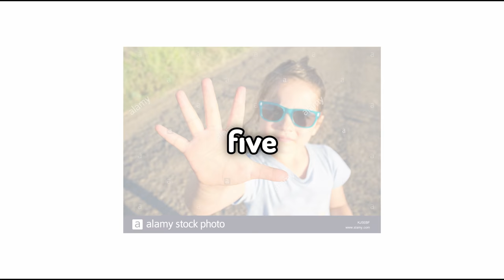Treasure Wars but if I DIE.. I SWITCH Keyboard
// 𝙁𝘼𝙌
◈ Version: BE 1.16.100
◈ Server: HiveMC
◈ Editing Software: Vegas Pro 18
◈ Recording Software: OBS Studio

// 𝙈𝙔 𝙎𝙀𝙍𝙑𝙀𝙍
◈ IP: Zeqa.net
◈ Port: 19132 (Default)

// 𝙎𝙚𝙩𝙪𝙥
◈ Microphone: HyperX Quadcast S
◈ Monitor: Acer Nitro VG0 VG240Y (165hz)
◈ Mouse: Glorious Model O Wireless (White)
◈ Keyboard: Royal Kludge RK71 White (Brown Switches)
◈ Webcam: Logitech c922 Pro

// 𝙎𝙥𝙚𝙘𝙨
◈ CPU: Ryzen 5 5600x
◈ GPU: Zotac Gaming RTX 3070ti 8GB
◈ Motherboard: Gigabyte B550M DS3H
◈ RAM: T-Force Delta 16GB DDR4
◈ CPU Cooler: Zoomflow 240x
◈ Storage: 256GB + 1TB SSD
◈ Case: Coolman Robin 2